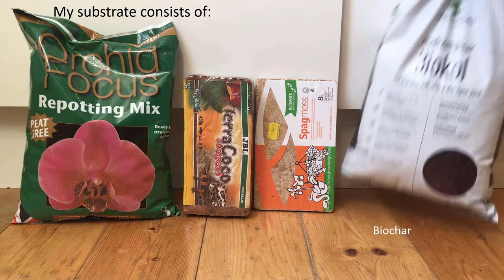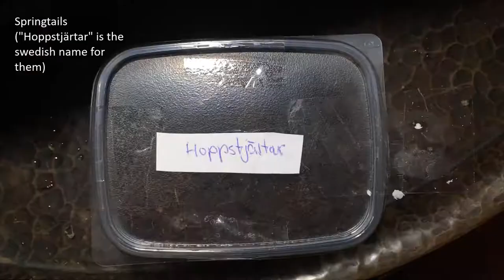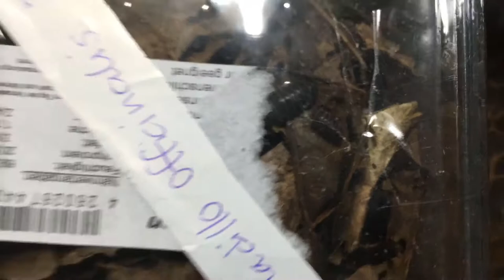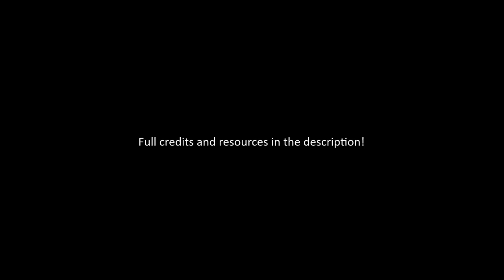Setup of Isopod vivarium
The first video documenting my latest passion project!
This is the first time I'm caring for this kind of animal, and I do not at all know what I'm doing, but hopefully I'll learn as I go.

All footage is taken by me
My great inspiration for this is Foo the Flowerhorn, thank you for gracing us with your beautiful videos!
Thank you Elyssis for selling me these gorgeous animals!

If you want more information about the care for terrestrial isopods here's some places I've had great use for: